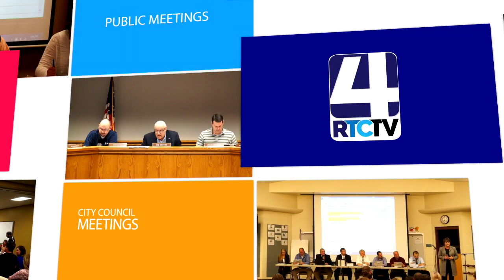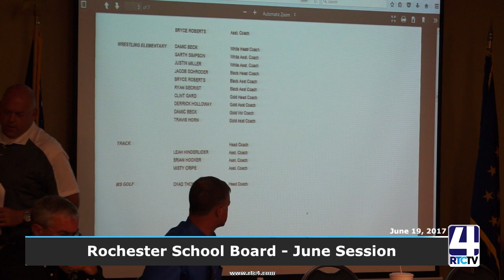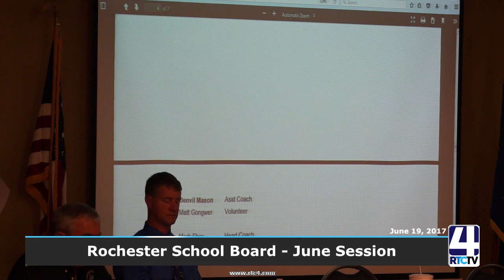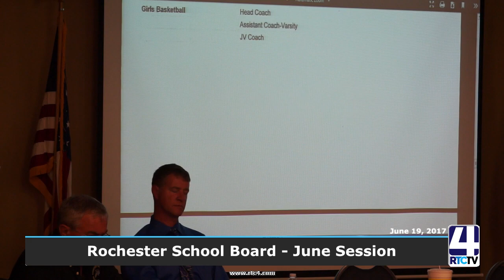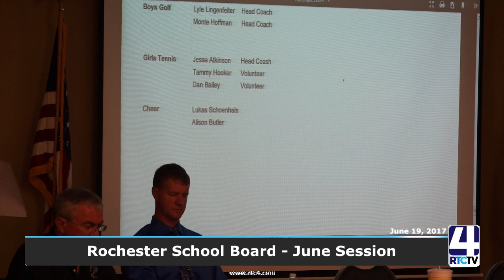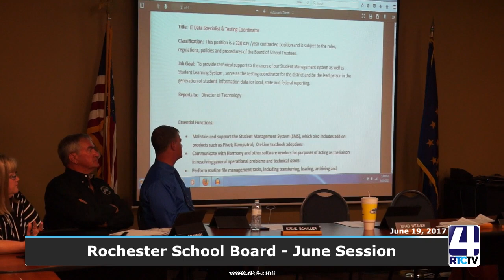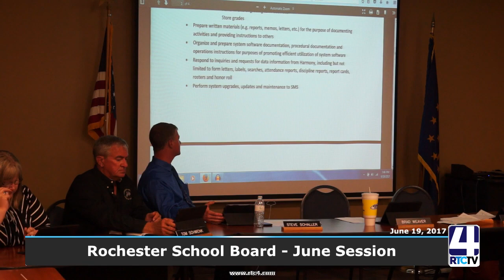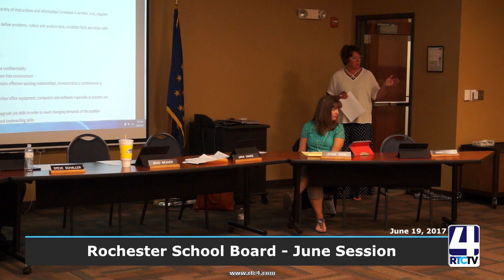PM RCSC Board Meeting 06 19 17